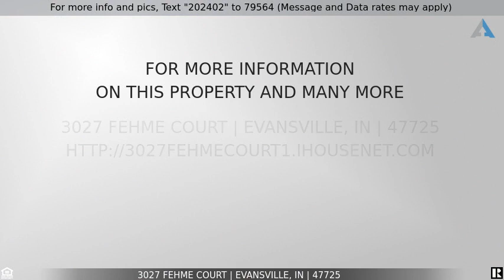Priced at $299,900 - 3027 Fehme Court, Evansville, IN 47725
Come check out this beautiful new construction in ‘Nevayah Place”.  Beautifully built with terrific open layout. Nice spacious covered front porch upon entry including a 5 ft wide foyer/hallway. Great room showcases 10ft ceilings, spacious area for built-in’s & open to beautifully designed modern kitchen. Crown molding is featured throughout the largest portion of the home along w/ laminate floor & granite countertops. Nice recessed lighting & 5 panel doors. Granite countertops & nautical blue cabinets are featured on the breakfast bar w/ deep undermount sink. There are an abundance of white SOFT CLOSE cabinets for all your storage needs &  kitchen is fully equipped w/ Whirlpool stainless steel appliances: refrigerator, range, microwave, & dishwasher. Long white subway tile backsplash w/ under mount cabinet lighting  &6 x 5 walk-in pantry top off this nice space. The kitchen is open to great room & dining which is all filled w/ loads of natural lighting & windows.  French doors lead you to your cue own covered back porch for relaxing. Owner’s suite offers trey ceiling w/ a fabulous bathroom, double linen closet w/ wood shelving, & walk-in closet. You will find double bowl sinks w/ granite countertops, beautiful tiled floor, & an amazing tiled shower full of design. You really will have all you need plus more. Split bedroom design with additional two bedrooms w/ 2nd full bath with tub & shower combination. There is a 8 x 6 laundry room w/ cabinets for storage & utility sink. The garage is 22 x 20 w/ tankless water heater & 200 AMP service.  Enjoy your brand new home before summer arrives. If you are looking for new then check no further! “Nevayah place” will consist of 19 homes total: Including 1 & 2 story homes. Backyards are the perfect size for enjoyment whether you are looking for play or relaxation plus this one street subdivision is great for low traffic.